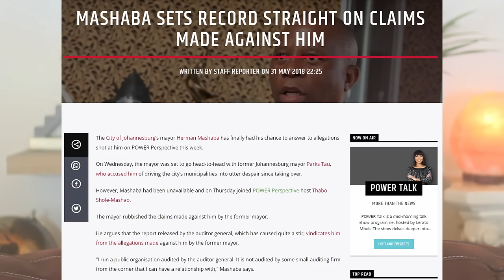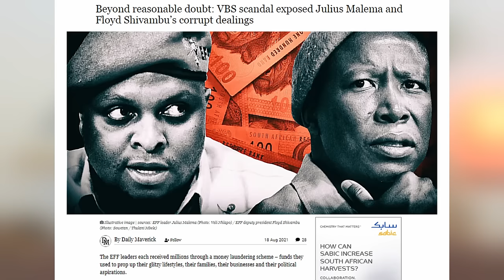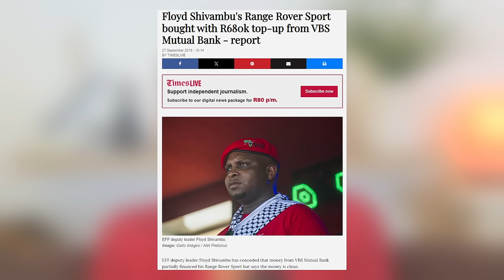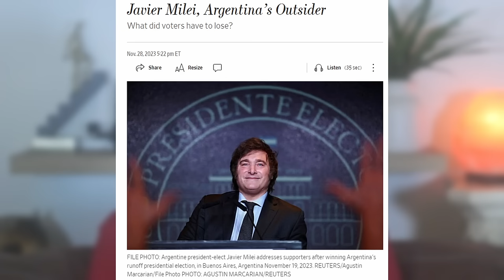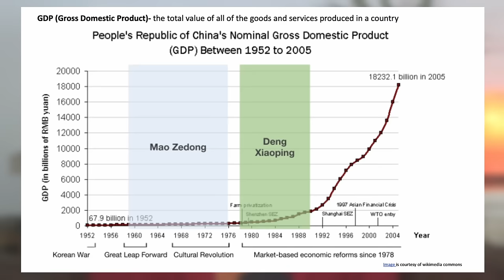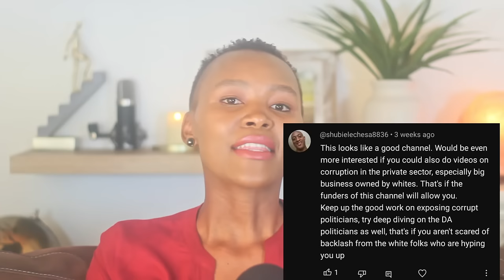You Asked! Here's The Answer!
Who Funds Citizen Concerned?
What Is Citizen Concerned Mission?
Who Benefits From Citizen Concerned Content?

Bank Name: Bidvest Bank
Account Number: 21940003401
Branch code: 462005
Swift code: BIDBZAJJ